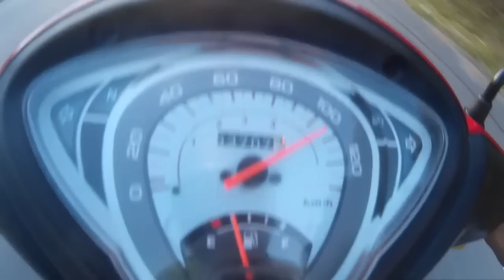TOP SPEED de biz 100 motor original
▬▬▬▬▬▬▬▬▬▬▬ஜ ۩۞۩ ஜ▬▬▬▬▬▬▬▬▬▬▬▬▬
▓▓▓▒▒▒░░░ CANAIS QUE EU ASSISTO ░░░▒▒▒▓▓▓
▬▬▬▬▬▬▬▬▬▬▬ஜ ۩۞۩ ஜ▬▬▬▬▬▬▬▬▬▬▬▬▬